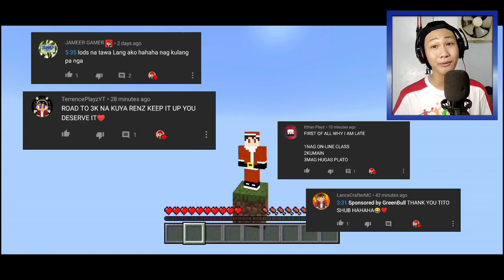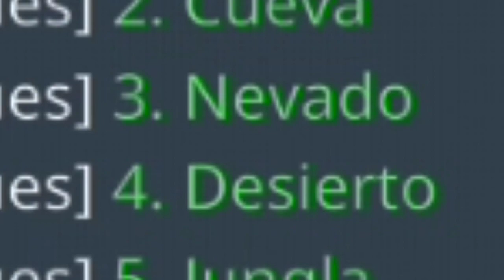Isang Block na Hindi Ako Iniiwanan!! || One Block SkyBlock Ep.1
Whatsupp mga Kaninero!!

•Gusto mo bang mashoutout sa video ko?
Ang kailangan mo lang gawin ay panoorin ng buo ang video!

•Gusto mo maging Kaninero?

[💲] You want to give me a Tip?

[💬] Group of Kaninero

•What is green-bull.in?

Green-bull is a newly founded minecraft, game and website hosting service with extremely cheap prices as low as $0.69/GB. Not only that, but they don't charge extra for the AUSTRALIA and ASIA regions as other hosts do.